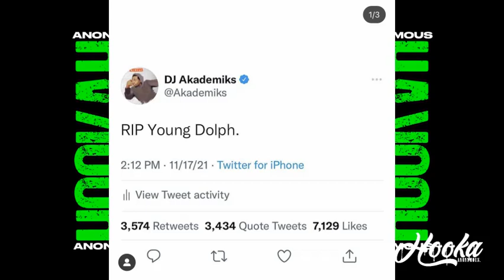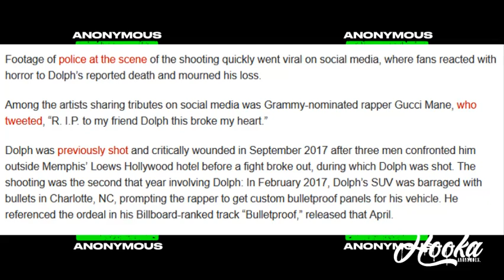Memphis Rapper Young Dolph Sh0t & K!lled @ 36 Years Old!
What Yall Think?